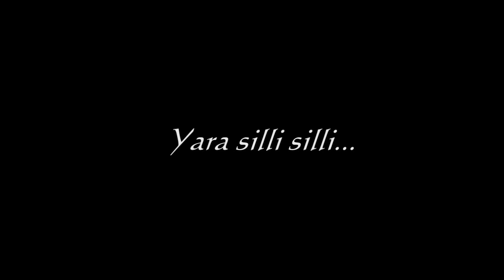yara silli silli / Harish Nayyar /Harmonica Instrumental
Harmonica : Harish nayyar
Harmonica model : Hohner cx 12
movie : Lekin
Original Vocalist: Lata Mangeshkar
Music Composer: Hridaya Nath Mangeshkar

This is purely non commercial and for the
 entertainment of music lovers.